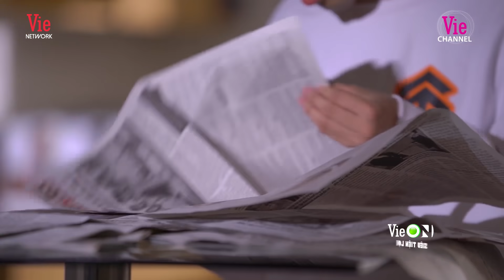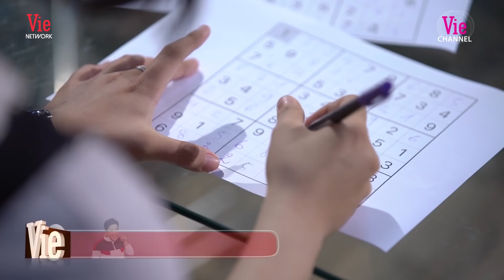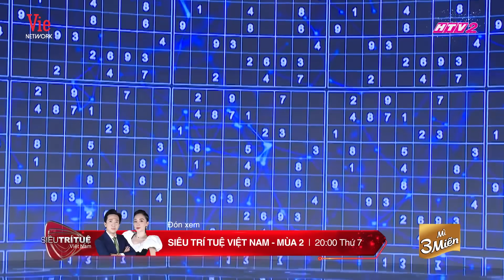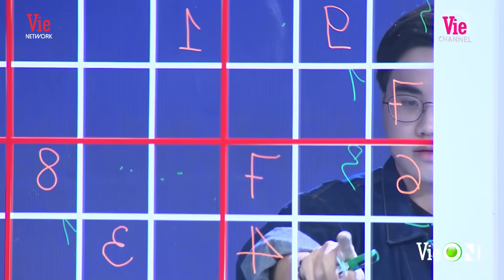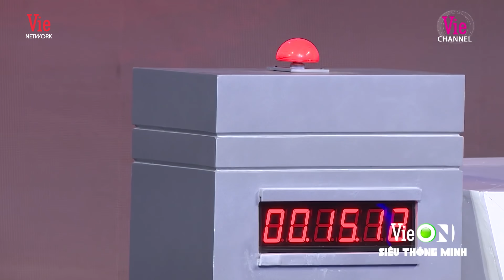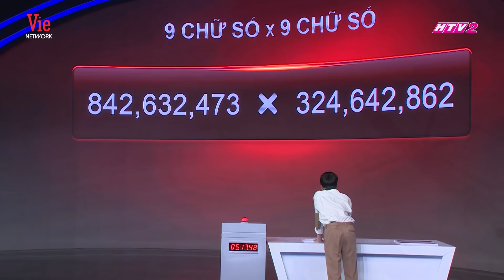SUDOKO TỐC ĐỘ: Trận chiến tay 3 đầy kịch tính của Siêu Trí Tuệ Việt Nam Mùa 2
Đón xem SIÊU TRÍ TUỆ VIỆT NAM MÙA 2, phát sóng lúc 20h thứ 7 hàng tuần, bắt đầu từ 21/11 trên kênh truyền hình HTV2 - Vie Channel, Vie GIẢITRÍ và ứng dụng VieON.